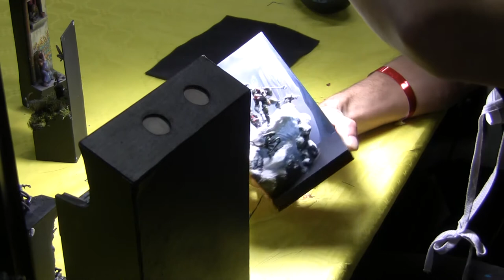Octopainting 2021: Conférence sur la création de diorama par Alexandre Vallet partie 2